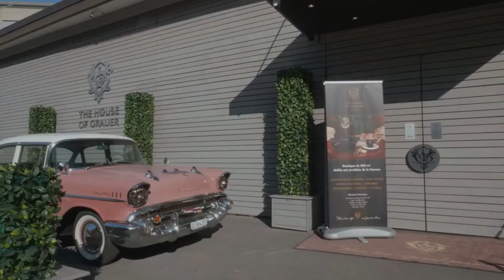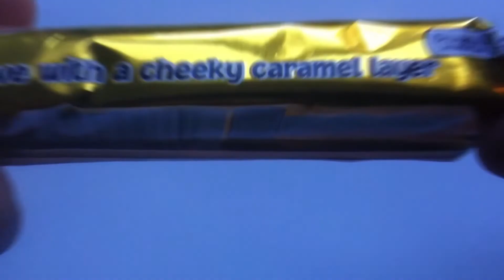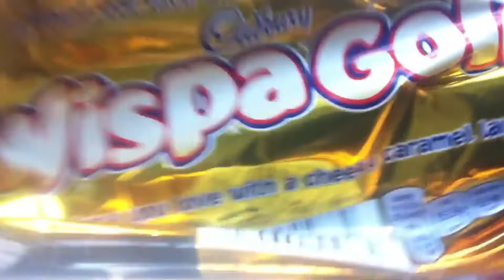The Most EXPENSIVE Chocolates In The World!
In today's Cooking Depot video we are going to be looking at The Most EXPENSIVE Chocolates In The World!